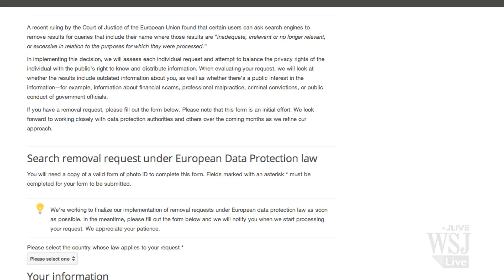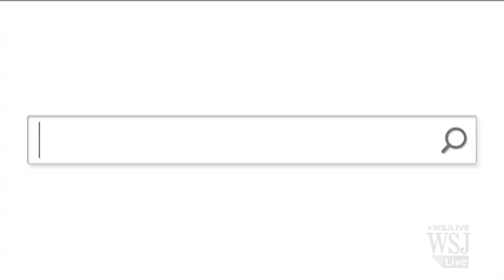How Europeans Can Be Removed From Google Search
Google has created a website where Europeans can request information to be removed from search results. Lisa Fleisher explains how it works. Photo: Getty